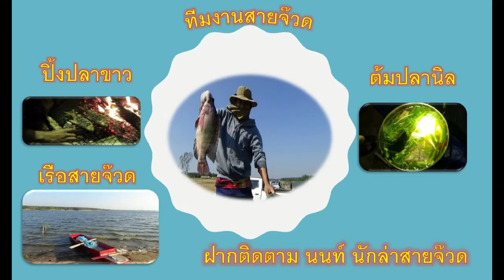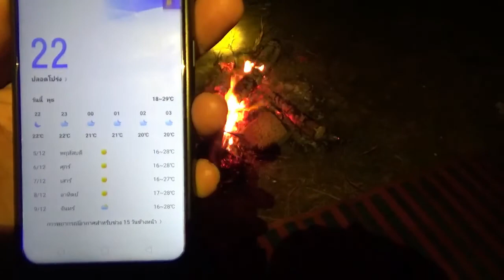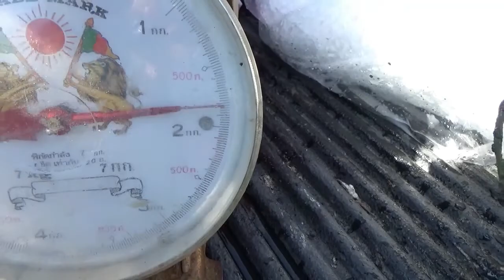นนท์ นักล่า สายจ๊วด EP 27 แหเดียวได้ทั้งต้มทั้งลาบ หว่านแห อ่างดอกกาย ระยอง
ทำมาหากินแบบอีสานบ้านเฮา หลังจะเลิกงานแล้วเฮากะพากันไปหาปลามาทำกับข้าวแรงกินกันข้างอ่าง ปิ้งปลาขาว ต้มปลานิล ตำบักหุงใส่กุ้งเต็น มากินข้าวนำกันเด้อ